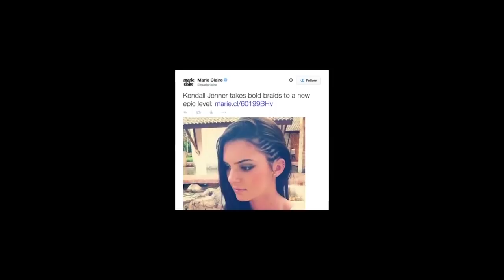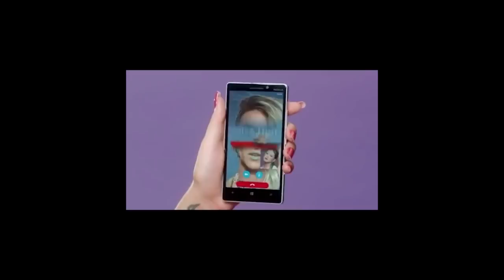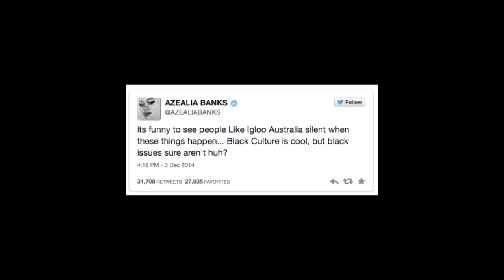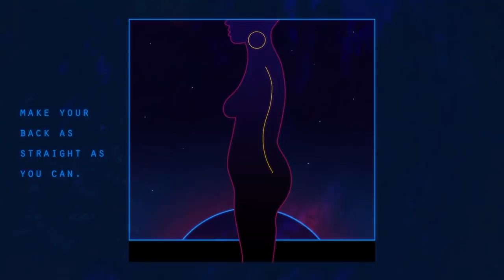In Conversation With... Amandla Stenberg | TIFF Uncut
A leading voice of her generation in the film industry and beyond, Amandla Stenberg has found success in blockbuster film franchises such as The Hunger Games and powerful independent films like As You Are, Everything, Everything, and the highly anticipated The Hate U Give. Don't miss this unique opportunity to see one of the most influential emerging creators and activists in person, as Amandla discusses her meteoric rise to stardom as well as her boundary-pushing work with fellow gender-nonconforming young adults on essential initiatives such as the Art Hoe Collective, which aims to create space for queer POC artists.